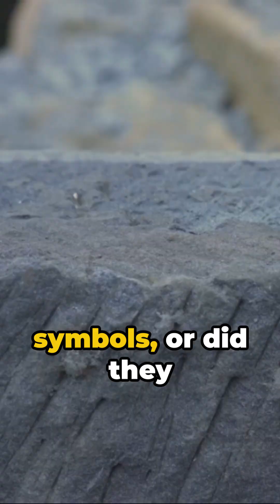The Stone Spheres of Costa Rica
Dive into the heart of Costa Rica's jungles where over three hundred ancient, perfectly rounded petrospheres lie hidden. Crafted with remarkable precision from hard granodiorite rock, their origin and purpose remain a captivating mystery. Were these enigmatic spheres territorial markers, symbols of power, or part of a cosmic map aligned with the stars? Join us as we explore the theories and marvel at the craftsmanship of a lost civilization that continues to challenge modern science and technology.